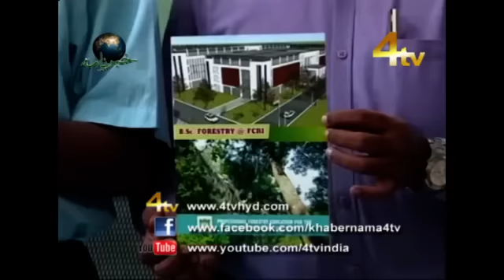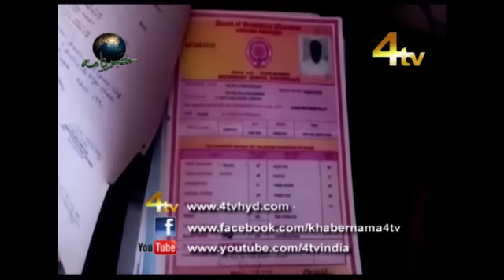4tv Khabernama 11-05-2016